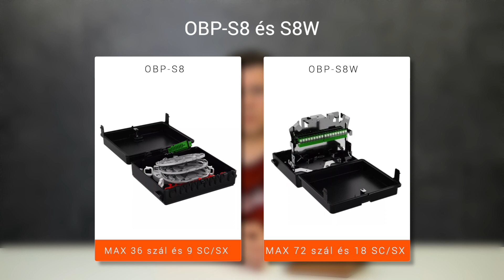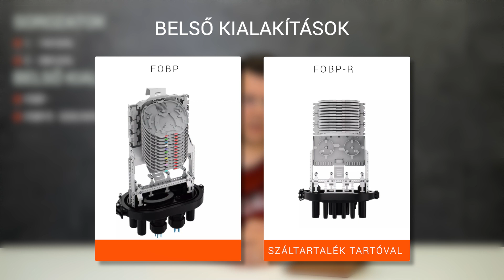Optikai kábelek - Kábelek kifejtése kültéren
Optikai kábelekről szóló videósorozatunk újabb részéhez értünk. A mai epizódban a kültéren történő kábelkifejtés kerül a figyelem középpontjába. Bemutatjuk nektek, hogy a Fibrain kínálatában mely termékcsaládok kínálnak megoldást e célra, illetve ismertetjük egy-egy eszköztípus lefontosabb tulajdonságait.

Időbélyeg:

00:00 - Bevezető
00:34 - OBP-S8 & OBP-S8W dobozok
02:11 - FB8000-es dobozok
02:49 - FOBP dobozok
05:53 - Távközlési bálványok
06:45 - Lezárás